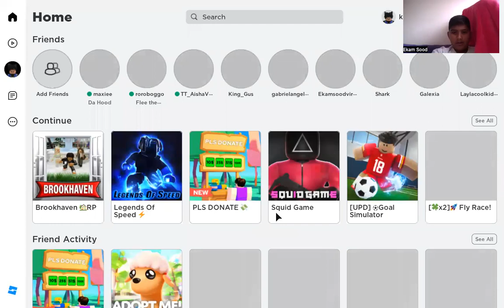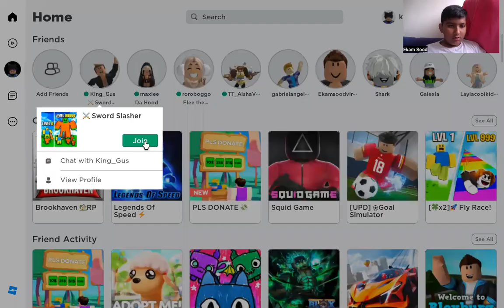playing two diffrent games with my school friend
Hi guys im new to youtube so please sub to this channel ill be playing roblox role plays so yeah guys pls ring the bell and like so you get notified everytime i  post a new roleplay bye